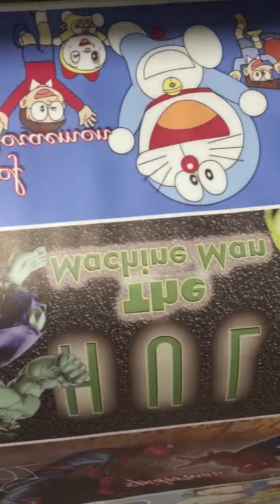trim 31EEF814 B63A 44E9 9C67 65B023FD7871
Epson L 1800 can now print roll to roll for sublimation and photo quality inkjet and variety of other media. The size which you can print can be 12.95 inch x 100 metres. Special dongled software and hardware needed for it. Save time & money and increase production. Leave the printer for a night, and get hassle free 1500 mug prints. It reduces labour costs and increased the roller life too. I do import sublimation machines and blanks too. - 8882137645